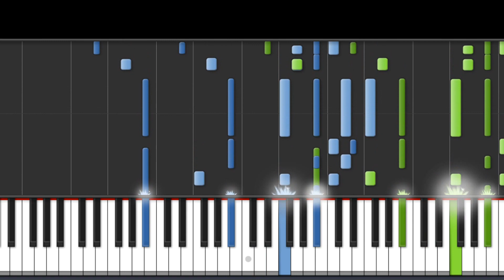National Anthem Of United States Piano Tutorial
National Anthem Of United States.

"The Star-Spangled Banner" is the national anthem of the United States of America. The lyrics come from "Defence of Fort M'Henry", a poem written on September 14, 1814, by the 35-year-old lawyer and amateur poet Francis Scott Key after witnessing the bombardment of Fort McHenry by British ships of the Royal Navy in Baltimore Harbor during the Battle of Baltimore in the War of 1812. Key was inspired by the large American flag, the Star-Spangled Banner, flying triumphantly above the fort during the American victory.

The poem was set to the tune of a popular British song written by John Stafford Smith for the Anacreontic Society, a men's social club in London. "To Anacreon in Heaven" (or "The Anacreontic Song"), with various lyrics, was already popular in the United States. Set to Key's poem and renamed "The Star-Spangled Banner", it soon became a well-known American patriotic song. With a range of one octave and one fifth (a semitone more than an octave and a half), it is known for being difficult to sing. Although the poem has four stanzas, only the first is commonly sung today.

"The Star-Spangled Banner" was recognized for official use by the United States Navy in 1889, and by U.S. President Woodrow Wilson in 1916, and was made the national anthem by a congressional resolution on March 3, 1931 (46 Stat. 1508, codified at 36 U.S.C. § 301), which was signed by President Herbert Hoover.

Before 1931, other songs served as the hymns of American officialdom. "Hail, Columbia" served this purpose at official functions for most of the 19th century. "My Country, 'Tis of Thee", whose melody is identical to "God Save the Queen", the British national anthem, also served as a de facto anthem.Following the War of 1812 and subsequent American wars, other songs emerged to compete for popularity at public events, among them "The Star-Spangled Banner", as well as "America the Beautiful".

Piano